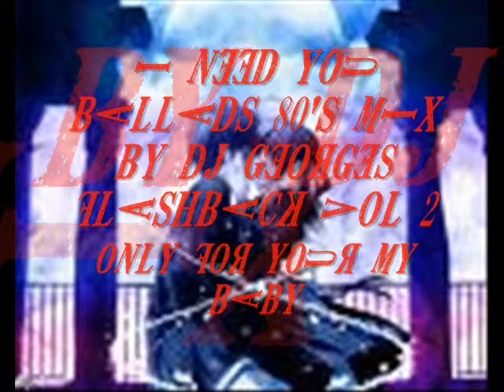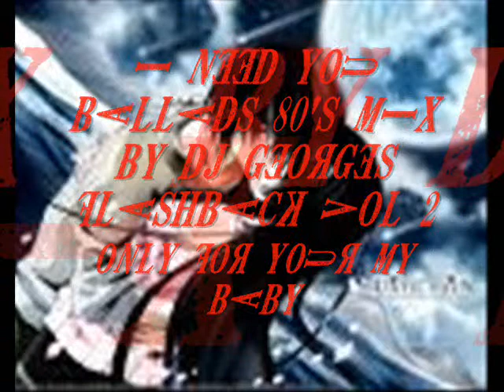I NEED YOU BALLADS BY DJ GEORGES FLASHBACK VOL.2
RECOPILACION DE MUSICA EN VINYL CONTINUA DE DIFERENTES ESTILOS Y GUSTOS..EVENTOS DE JUL-DIC 2008...EN SESIONES CORTAS ESPERANDO SEAN DE TU AGRADO